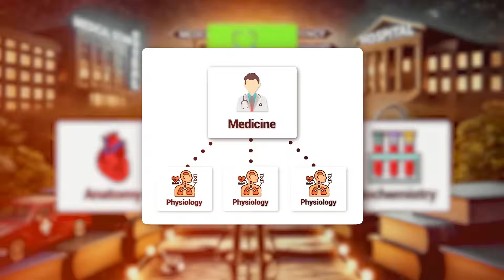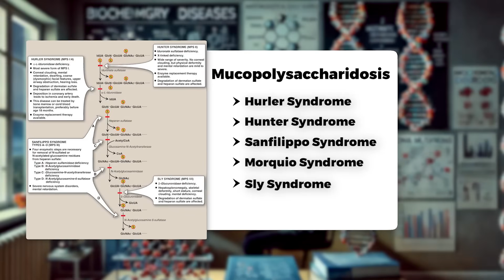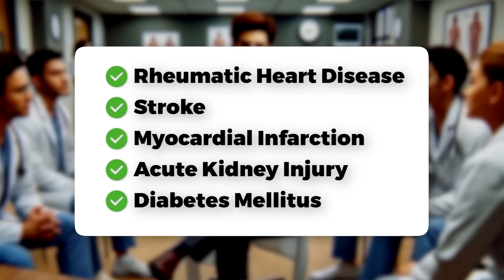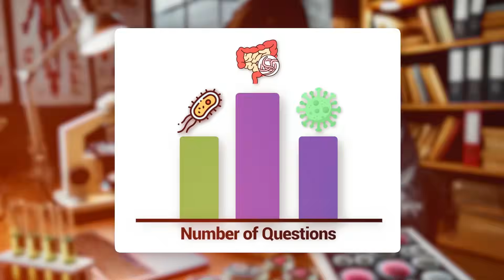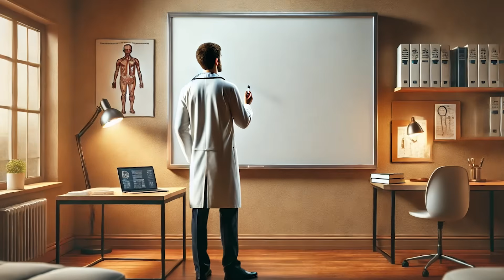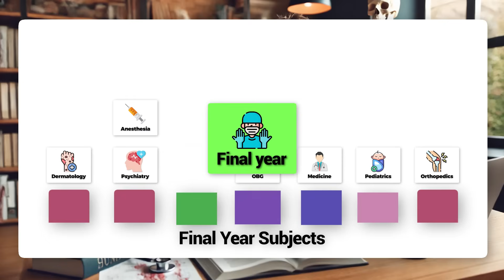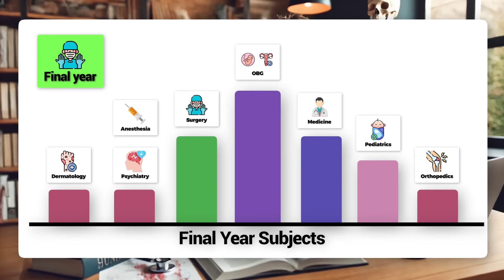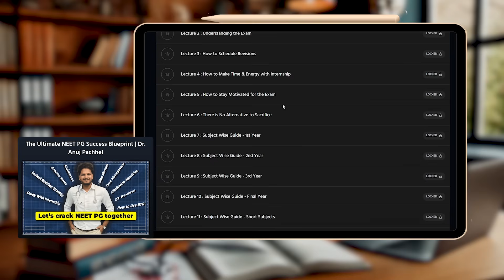The Ultimate MBBS Guide - 1st Year to NEET/NExT | Dr Anuj Pachhel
Embark on your MBBS journey with confidence! 🎓✨ Dr. Anuj Pachhel, a seasoned mentor and NEET/NExT strategist, brings you the comprehensive guide every medical student needs. From your first day in medical school to acing your NEET/NExT exams, this video is packed with essential tips, strategies, and insights.

Hi! Thank you for not just watching my video but also reading the description and this segment too! I am Dr. Anuj Pachhel, PGY1 MD Medicine at GMC Nagpur. I make videos on the channel about anything that interests me and helps you guys out; I also play the guitar and sing a little bit (I mean, who doesn't). Anyway, thank you so much for stopping by; I hope I've earned your subscription and love. ❤️